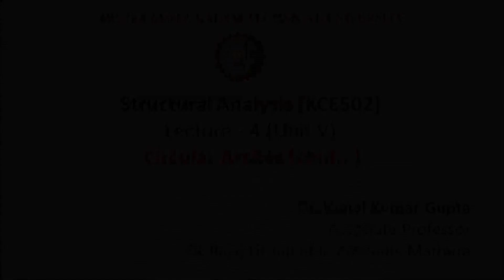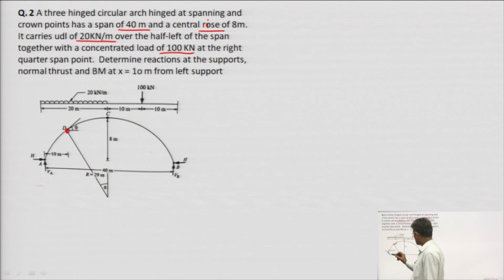Circular Arches Part-3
Subject:Civil Engineering
Course:Structural Analysis